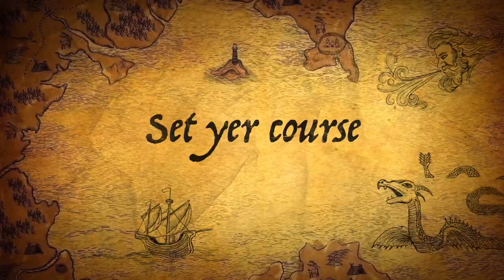Swashbucklers of the Gloucester Harbour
Swashbucklers of the Gloucester Harbour - Gloucester Stage Company's 2018 Gala will be one for the history books. GloucesterStage.com/Gala